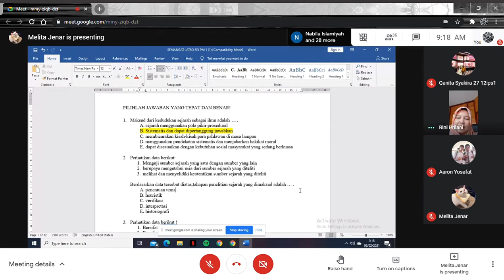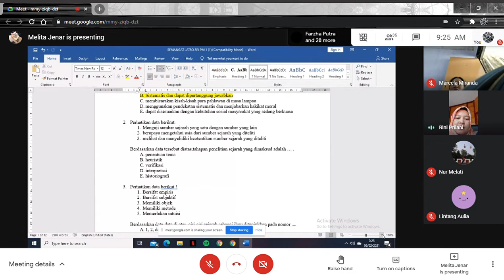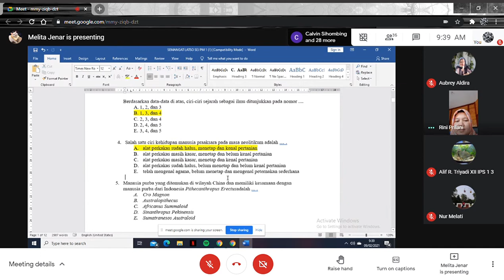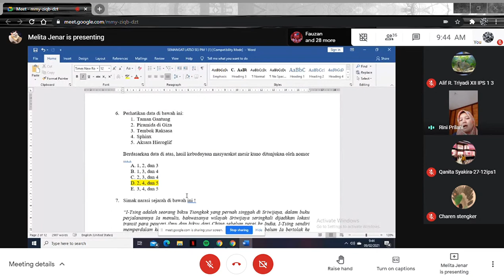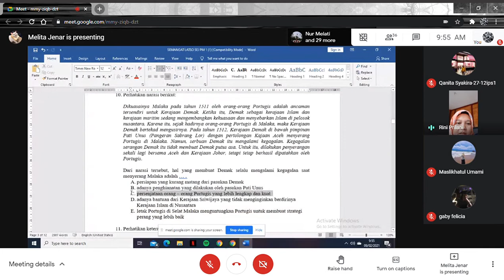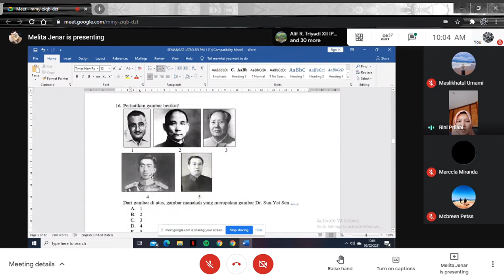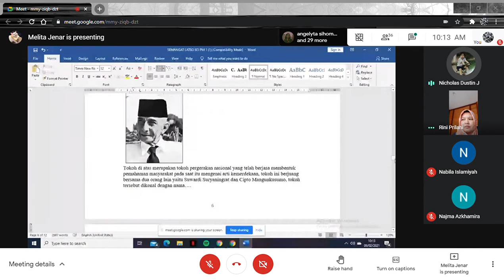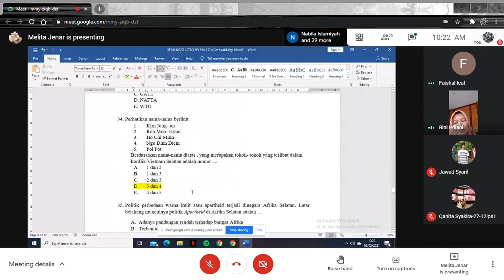Sejarah Peminatan | Pembahasan Latihan Soal 1